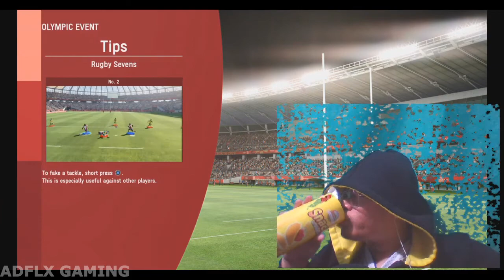Olympic Games Tokyo 2020 Demo Rugby Seven Finals Gameplay Walkthrough - Tagalog